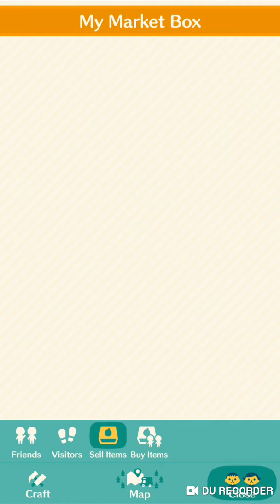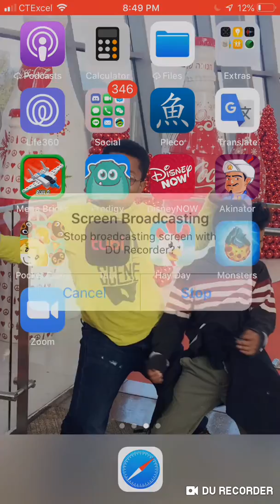Helping my animal friends and catching fish(Animal Crossing pocket camp#3)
I caught a fat tuna in ANIMAL Crossing!